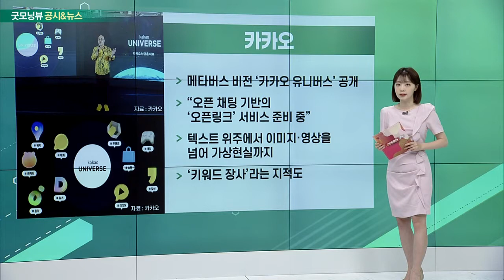대우조선해양, 카카오, 범한퓨얼셀, LG에너지솔루션_공시&뉴스 (20220608)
- 카타르 LNG프로젝트 시작… “저가 수주 우려 불식”
- 대우조선해양·한국조선해양 총 6척 수주
- 올해 총 20척을 시작으로 매년 20~30척 추가 수주 전망
- 2020년 계약 가격보다 선가 높여… “손실 걱정↓”

- 메타버스 비전 ‘카카오 유니버스’ 공개
- “오픈 채팅 기반의 ‘오픈링크’ 서비스 준비 중”
- 텍스트 위주에서 이미지·영상을 넘어 가상현실까지
- ‘키워드 장사’라는 지적도

- 수소연료전지 회사, 공모가 상단 4만 원 확정
- 기관 수요 예측 경쟁률 751 대1
- 17일 코스닥 상장 예정
- “2024년까지 연평균 성장률 35% 전망”

- K-배터리, ‘게임 체인저’ 4680배터리 개발 속도
- 4680배터리, 기존보다 주행거리 16% 향상
- 테슬라가 제시한 신규 원통형 폼팩터 개발 중
- 삼성SDI도 중대형 원통형 배터리 개발